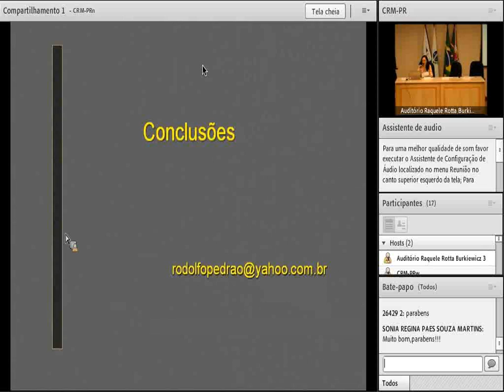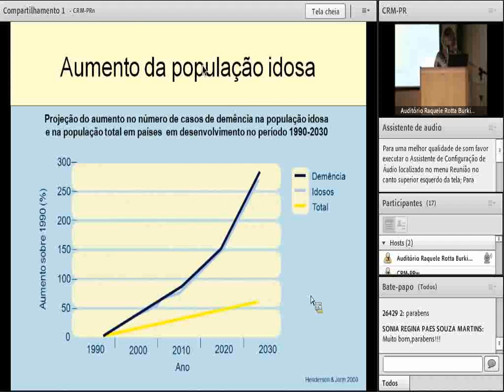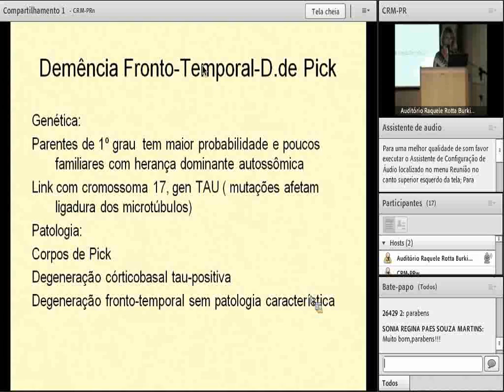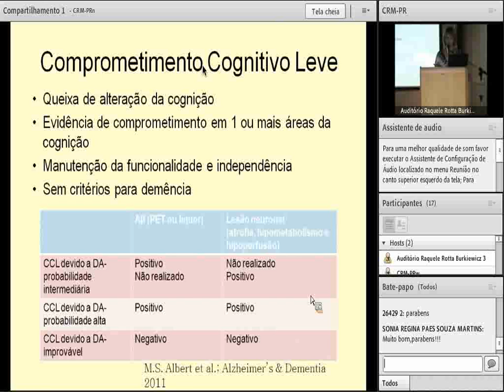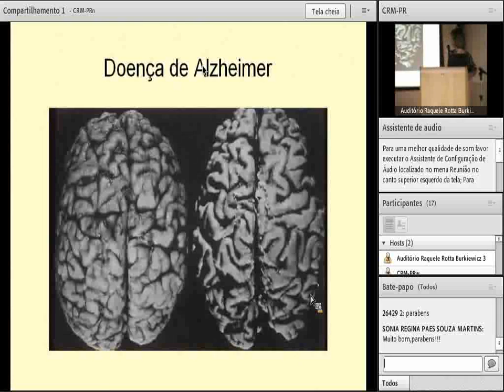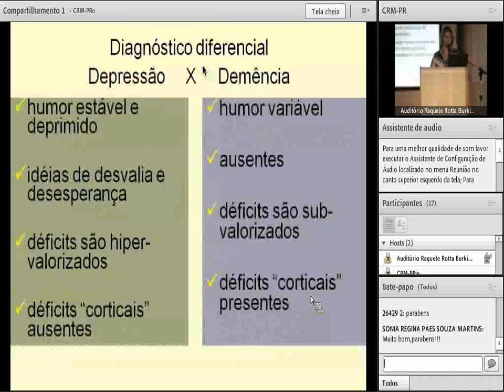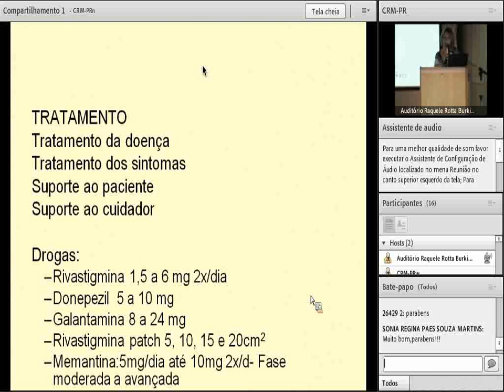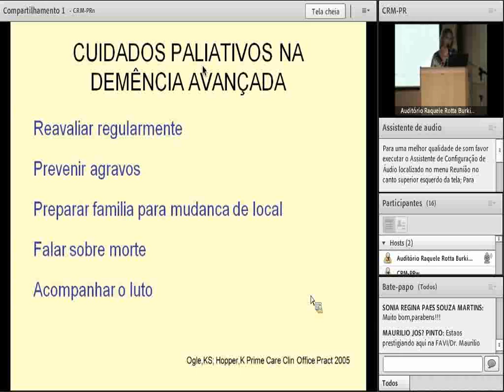crmpr 2012/11/28 - SIMPÓSIO E MESA REDONDA EM GERIATRIA E GERONTOLOGIA - Aula 03 - 3/4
IVETE BERKENBROCK

Objetivo